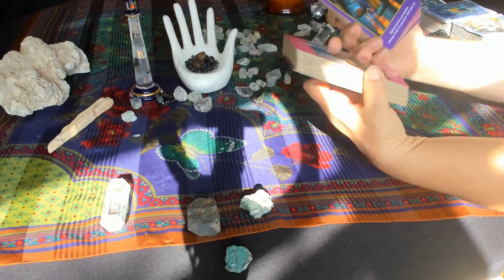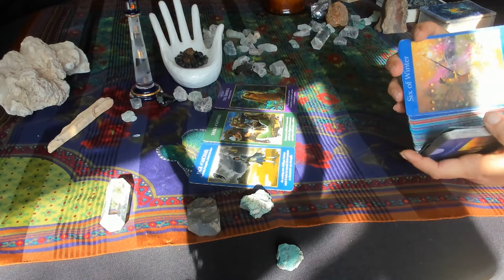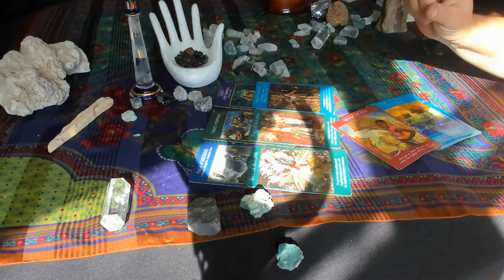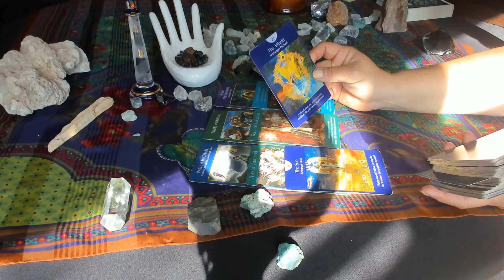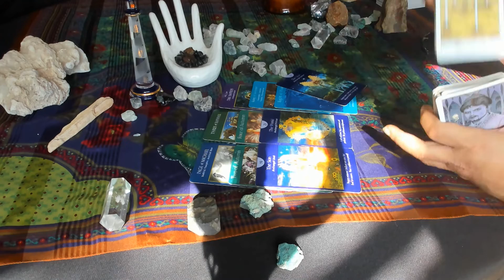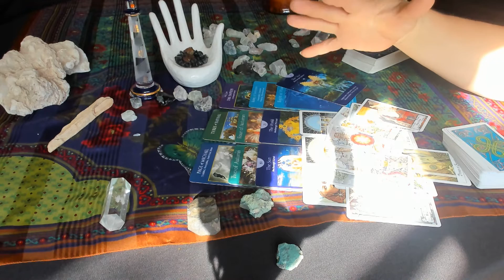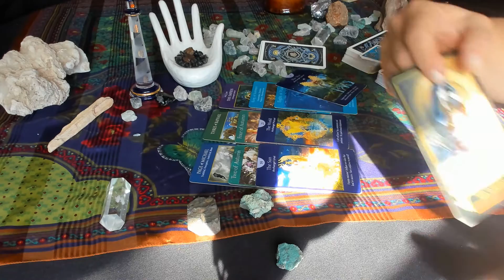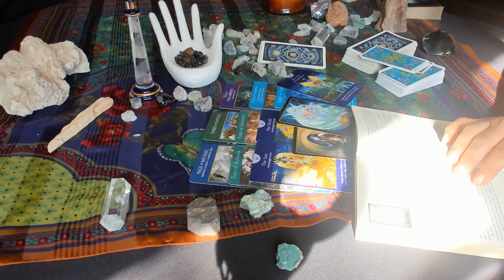VIRGO ~ WELCOME TO YOUR NEW LIFE! HOLY CRAP!!!! ~ NOVEMBER 20 - DECMBER 4, 2022